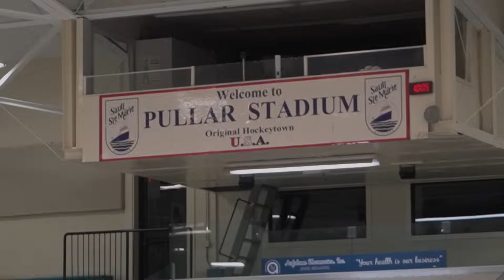Day In The Life Of Junior Hockey Player * I Got Traded *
Today I will be taking you guys through what being traded looks like in junior hockey. As well as behind the scenes of what a game day looks like!

Lost (Ft. Jack August) - RSCL, it's murph, Twin Diplomacy